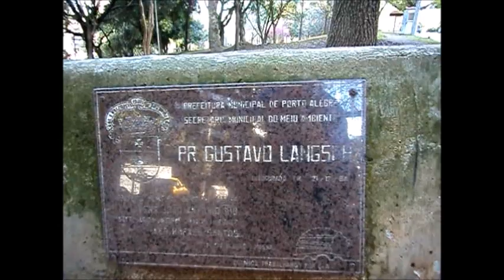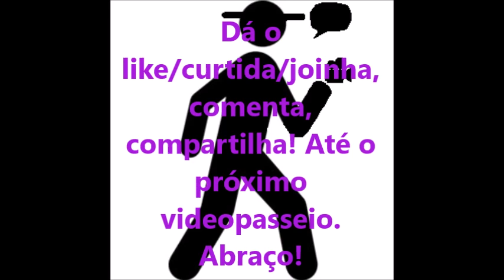Bela Vista - POA